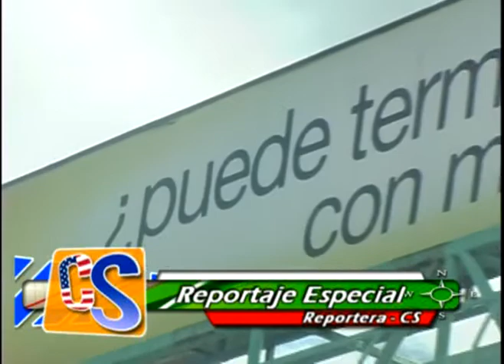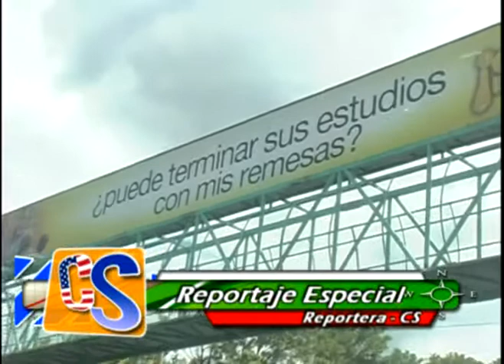Contacto Salvadoreño N° 1 parte 2